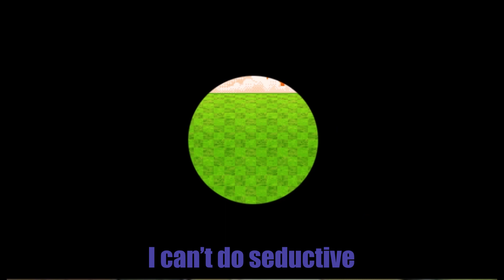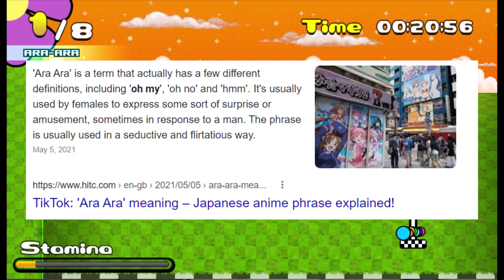A NEW CHAO HAS ENTERED THE RESORT!! Sonic Plays Chao Resort Island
Fan Mail
FARNBOROUGH
GU14 4JA